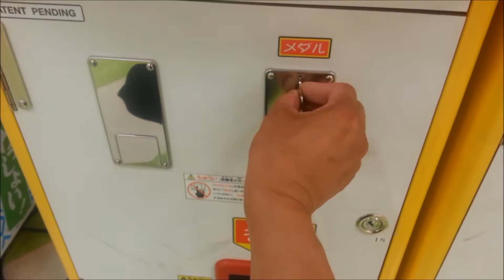medal game Slapstick dog race japan Arcade